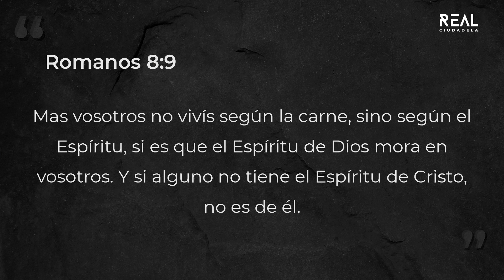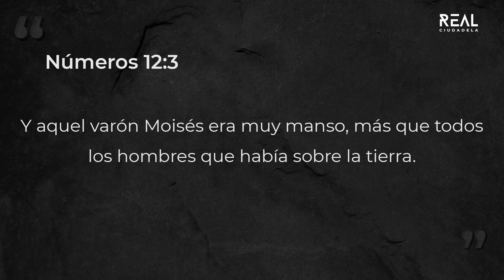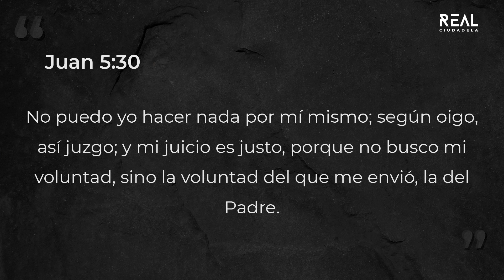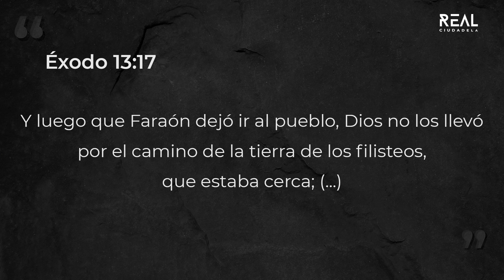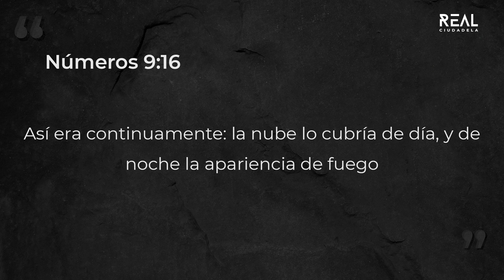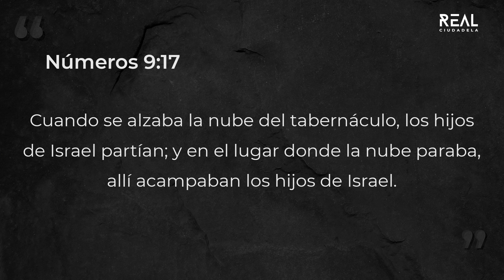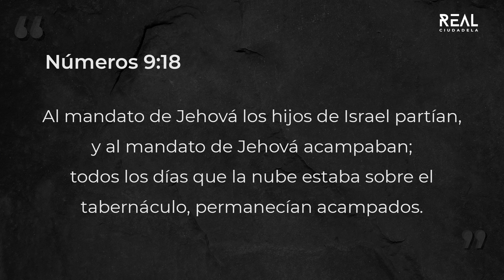Dependencia de Dios - Alberto Lucas - VIVO - 31 07 22